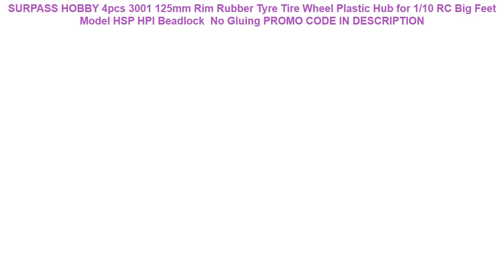Tanie SURPASS HOBBY 4pcs 3001 125mm Rim Rubber Tyre Tire Wheel Plastic Hub for 1/10 RC Big Feet M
SURPASS HOBBY 4pcs 3001 125mm Rim Rubber Tyre Tire Wheel Plastic Hub for 1/10 RC Big Feet Model HSP HPI Beadlock  No Gluing